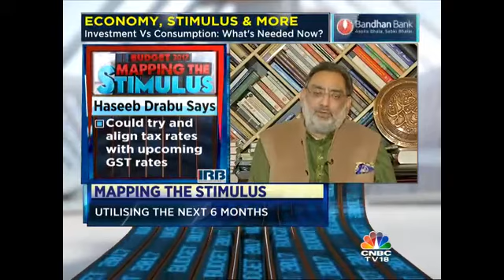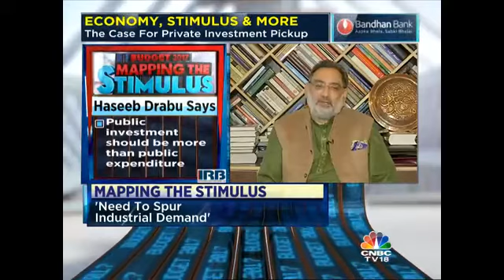MAPPING THE STIMULUS - III SEG 2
Catch CNBC-TV18’s Latha Venkatesh in conversation with industry experts Koushik Chatterjee of Tata Steel, Kavita Rao of NIPFP and Haseeb Drabu, the Finance Minister of J&K on the need of stimulus in the economy and the expectations from Budget 2017.